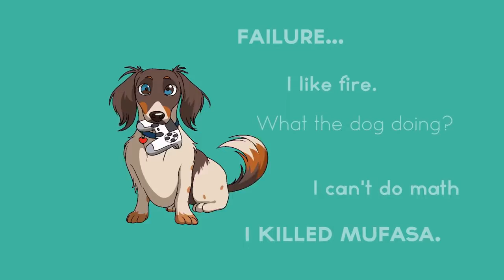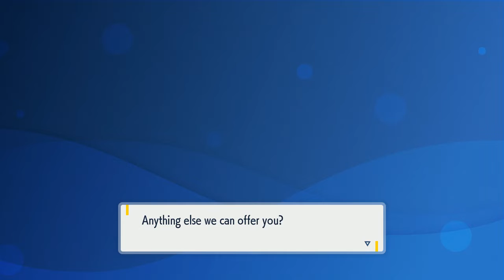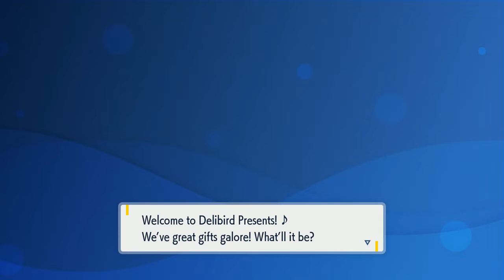Bro got a lightbulb on his head. Lol -Pokemon Scarlet